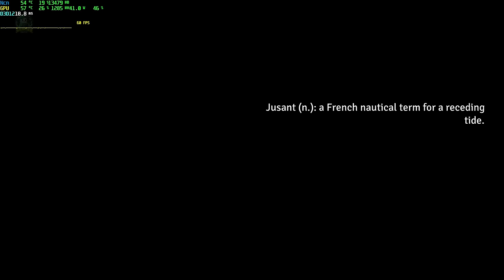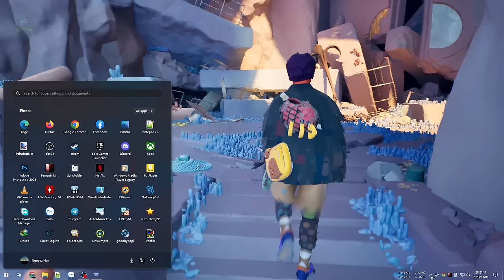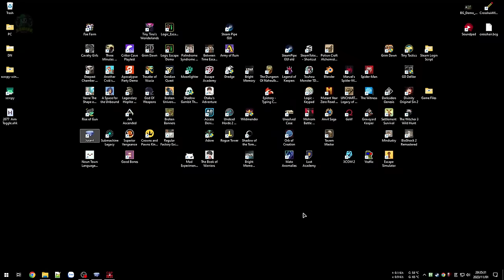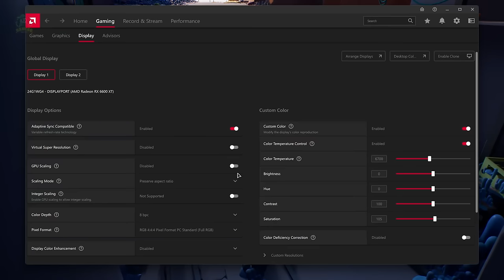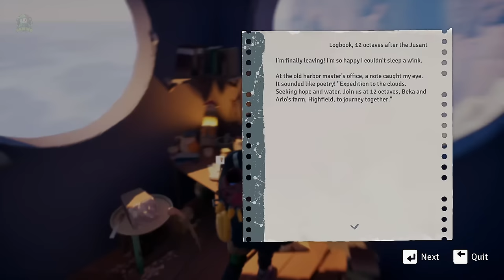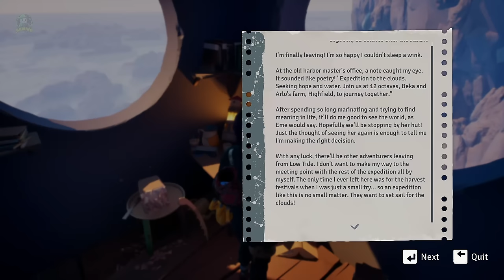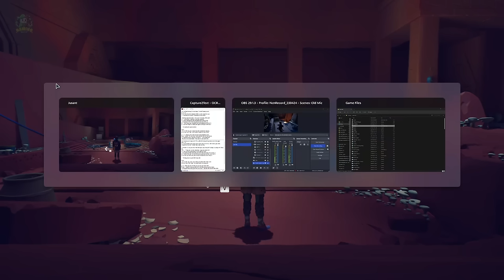Jusant #1 - Giả lập leo núi cực đỉnh, vươn lên chín tầng mây, tìm đỉnh thế giới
Jusant

Thử qua game leo núi trông có vẻ đơn giản nhưng cực kỳ nhập tâm với trải nghiệm leo núi đầy hồi hộp và trải nghiệm. Cảm giác ghìm chuột, nhấp thả theo từng tay leo, móc neo thả dây đều được hoàn thiện chuẩn chỉ với phong cách điều khiển độc đáo.
Hình ảnh chất lượng, âm nhạc cực đỉnh với cảm giác cheo leo giữa vách núi cực thư giãn mà cũng không kém phần căng thẳng.
Game có trên PC Game Pass nơi bạn có thể trải nghiệm hàng trăm tựa game hấp dẫn khác chỉ với 60k mỗi tháng.

00:00 - Bắt đầu chuyến hành trình
06:39 - Chương 1 - Day mark
41:25 - Chương 2 - Migration
1:11:47 - Chương 3 - Solstice